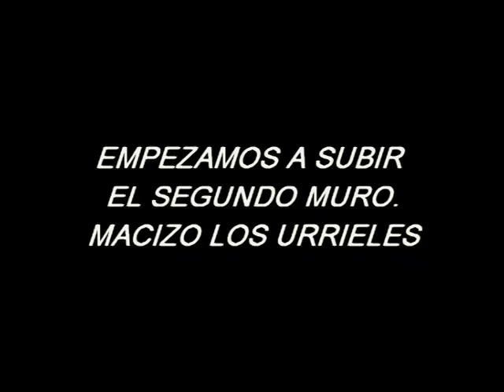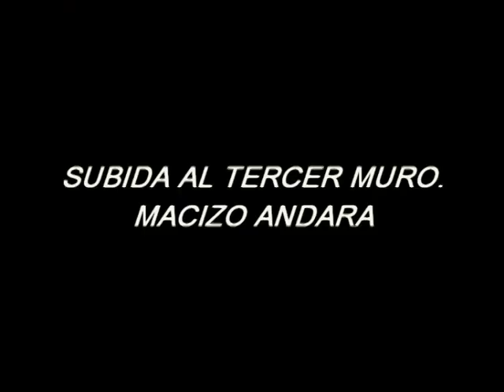TRAVESERA PÌCOS DE EUROPA 2013 I PARTE